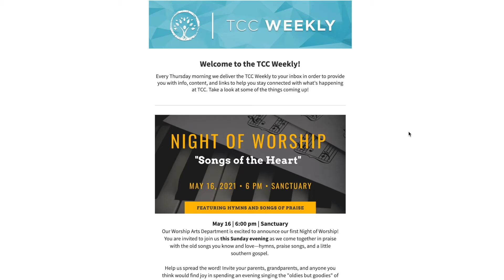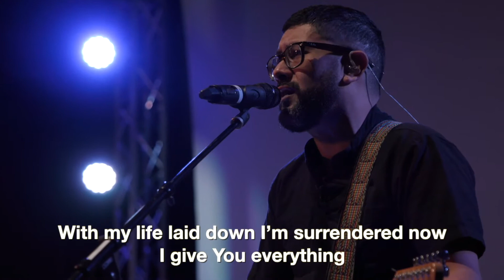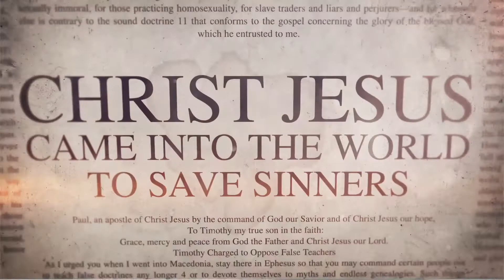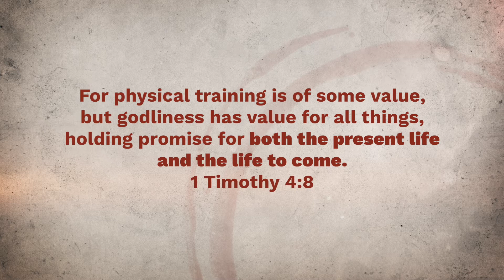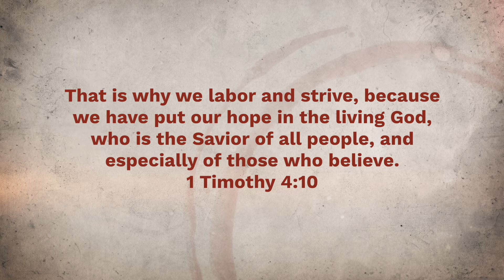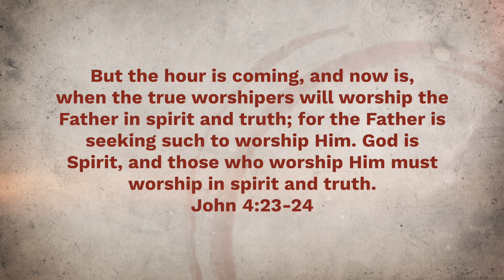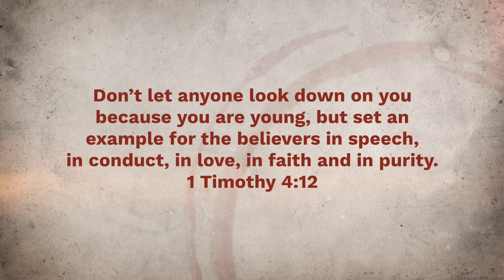1 Timothy: Trustworthy Sayings